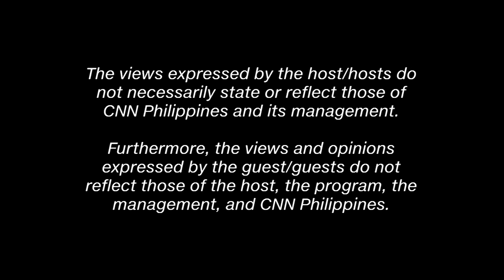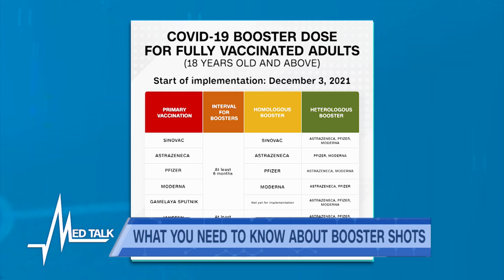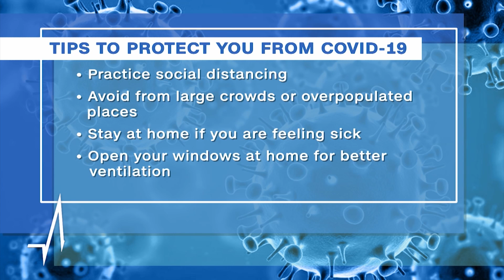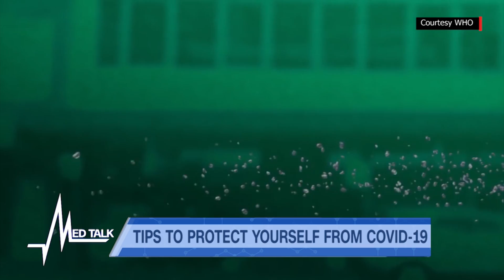Med Talk/Health Talk: Omicron Updates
Another COVID-19 variant – the Omicron – is said to be the cause for the surge in cases in the Philippines and globally.

But the good news is, early studies show that omicron is causing milder symptoms than previous variants.

In this episode, we’ll guide you to this new variant of concern and what we can do to protect ourselves and our loved ones.